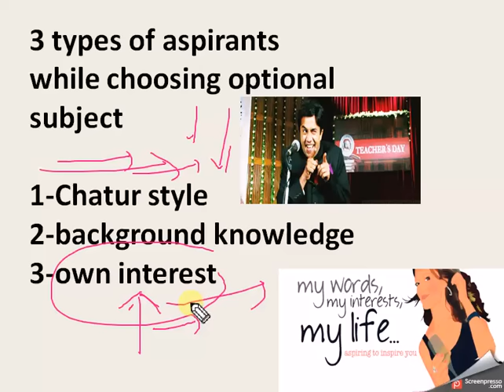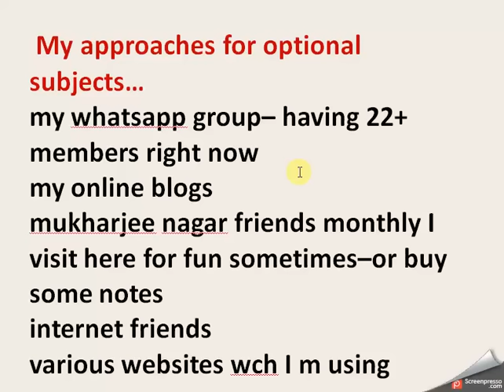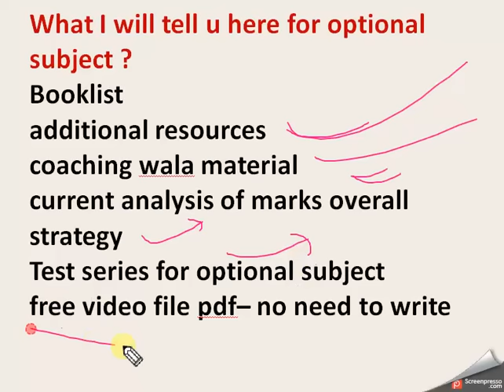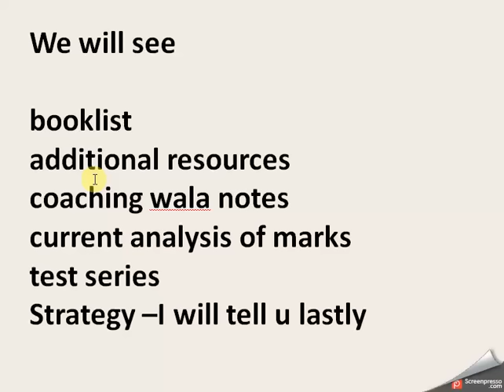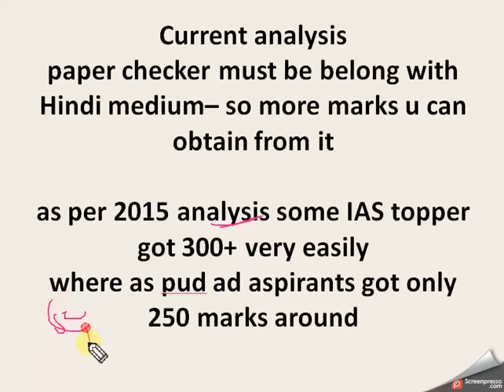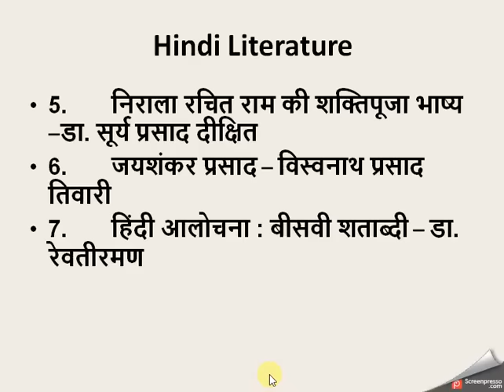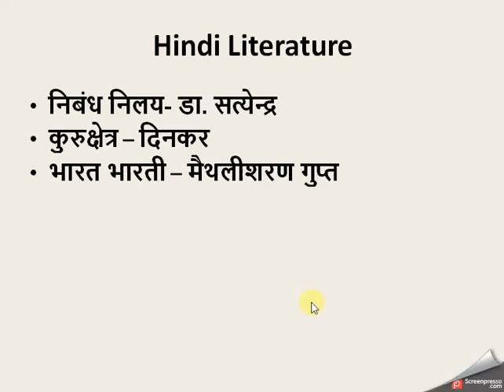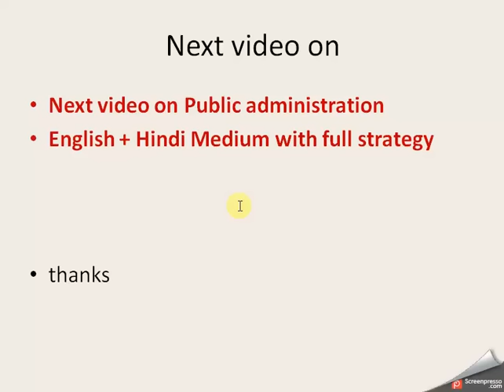IAS Optional Subject Part-1=How to Choose it in Brief +Book List for HINDI Literature-2017/18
NOTICE-next video on Pub Ad optional subject ( english + hindi medium)